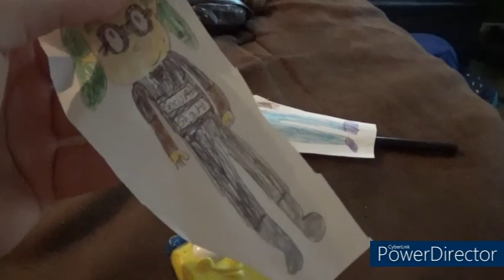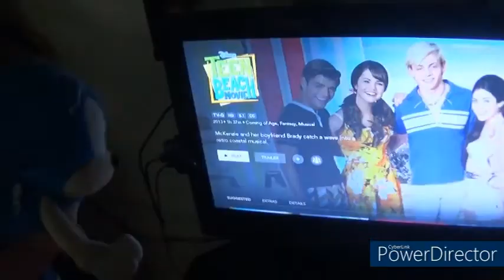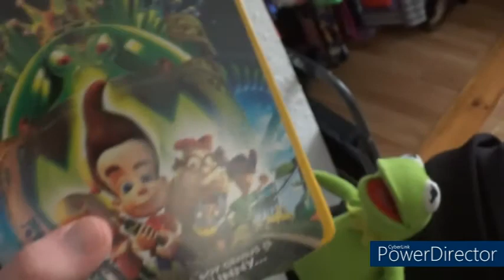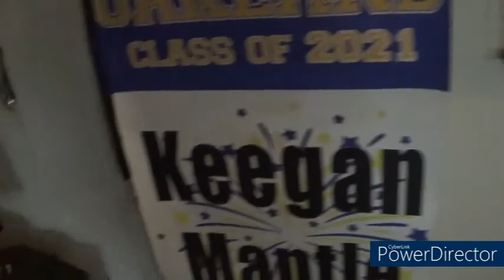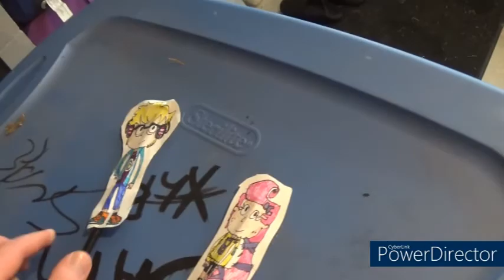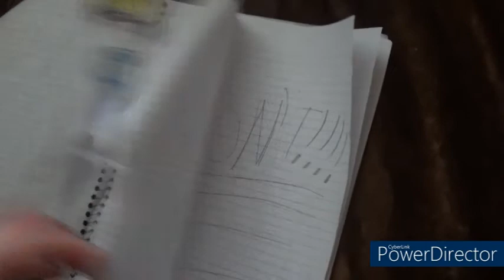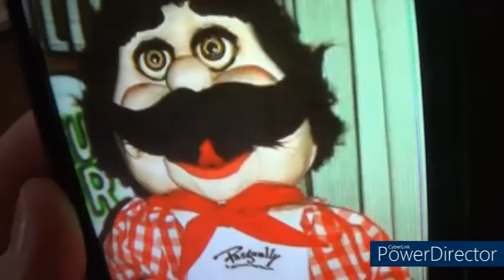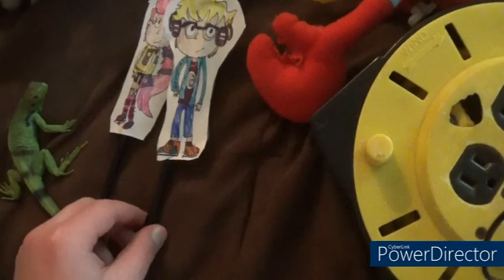Ksmantle Halloween Special 2021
It's the 2021 Ksmantle Halloween Special! For this year, some of the gang are just in the middle of the 2021 Ksmantle Halloween Party. And then they have someone come over to tell spooky stories based on biggest fears of some of the characters. Happy Halloween!

My friend code on Nintendo Switch: SW-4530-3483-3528
Follow me on Xbox: Keegan#2541
My Nintendo Network ID on Wii U: AwesomeKeegan126
My friend code on Nintendo 3DS: 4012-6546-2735